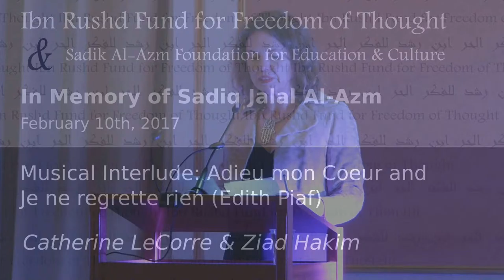Ibn Rushd Fund:In memory of Sadiq Jalal Al-Azm 6- February 10, 2017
Musical Interlude: Adieu mon Coeur and Je ne regrette rien (Edith Piaf) Catherine LeCorre & Ziad Hakim